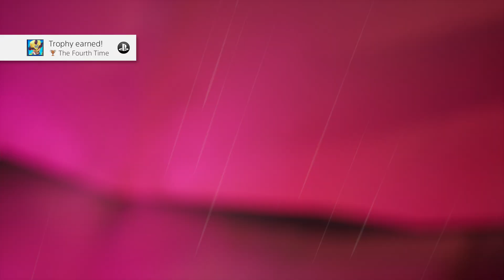Crash Bandicoot 4: It's About Time - 17 - 4TH TIME'S A CHARM!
More polar rage and Crash takes on Cortex for the 4th time!

It's finally here! Crash Bandicoot arrives on the channel for the very first time! Check out my first playthrough of the much anticipated sequel to Crash Bandicoot: Warped!

Developers Toys for Bob have done a spectacular job on staying true to the original Crash formula we all came to love across the original trilogy. That, coupled with new moves, stunning levels, new modes, multiplayer and of course at times harsh difficulty we have become accustomed too, Crash Bandicoot 4: It's About Time demands to be played.

Time Stamps:
00:05 - Building Bridges
11:04 - 4th Time's A Charm